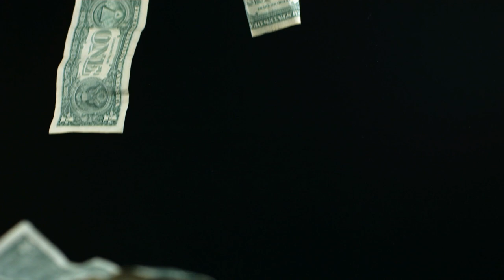Наши покупки на "Колхозном рынке" в Евпатории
Что мы купили на рынке. Цены на некоторые овощи и фрукты в Евпатории.